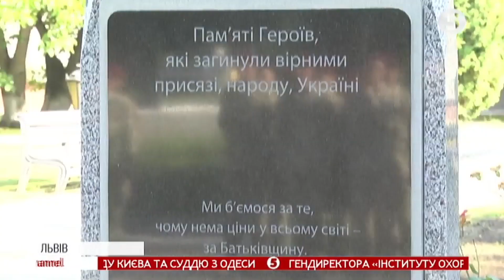Бродівчани долучились до вшанування військовослужбовців 80-ї десантно-штурмової бригади (5 канал)